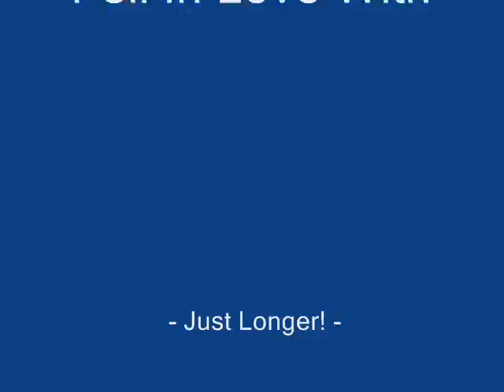Jackson Browne - Somebody's Baby (Chris' Agreeable Mix)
I've wanted to extend this tune for years - and finally figured out a way that I sort of like. A blast from the early 80's, about a high school experience that I've yet to sit through... just like the movie! How does it end, anyway?